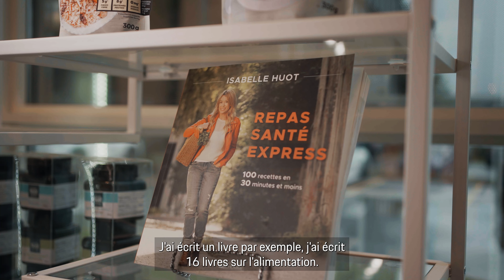Drive Defines Her - Porches X Isabelle Huot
Dans cette vidéo présentée par Porches Prestige, je discute de l'entrepreneuriat et présente mes meilleurs conseils pour réussir.